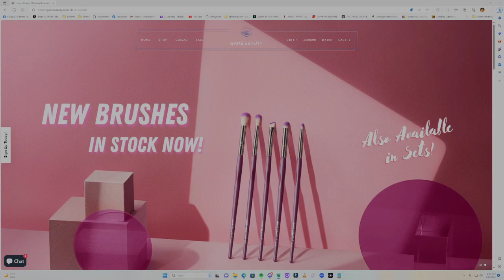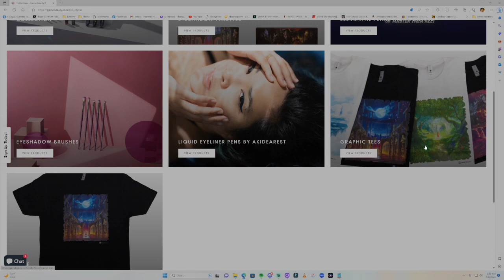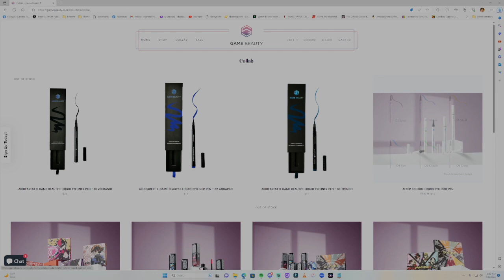DDT Judgement 2024 Review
Finally got around to watching the massive 12-match DDT show of DDT Judgement 2024! Here is my review. Card listed below:

Soma Takao vs. Tsubasa Suzuki

To-y/Ilusion/Rukiya vs. Yuni/Yuya Koroku/Kazama Sumi

Toru Owashi/Gorgeous Matsuno vs. Keisuke Ishii/Shinichiro Kawamatsu

Super Sasadango Machine vs. Akito

SCHADENFREUDE International (Chris Brookes/Antonio Honda/Masahiro Takanashi) vs. DAMNATION T.A! (Daisuke Sasaki/Kanon/MJ Paul)

Sanshiro Takagi vs. Ken Ohka

Kazusada Higuchi/Yukio Naya vs. Shuji Ishikawa/Yoshitatsu

KO-D 6-Man Tag Team Championship - Jun Akiyama/Danshoku Dieno/Makoto Oishi (c) vs. Kazuki Hirata/Naruki Doi/Shinya Aoki

KO-D Tag Team Championship - Tetsuya Endo/Yuki Iino (c) vs. Ryuki Honda/Yuma Anzai

Konosuke Takeshita vs. Yuma Aoyagi